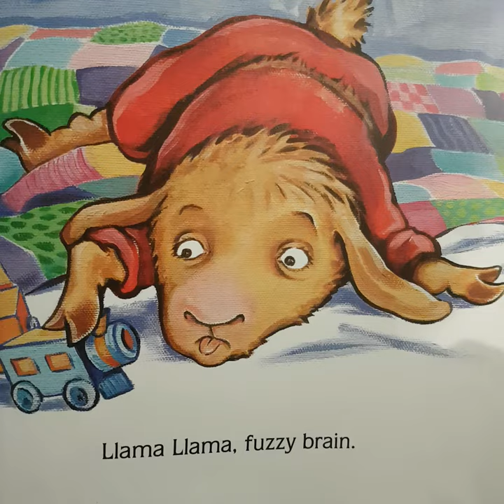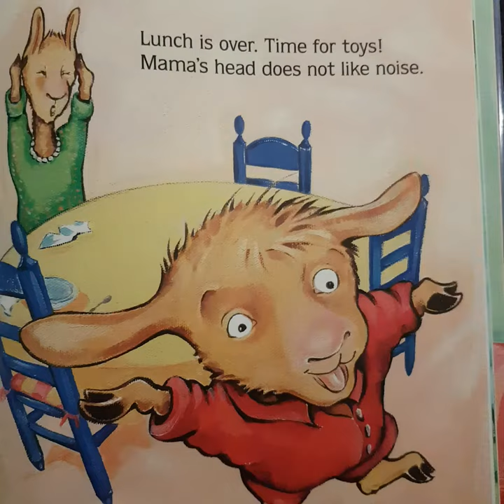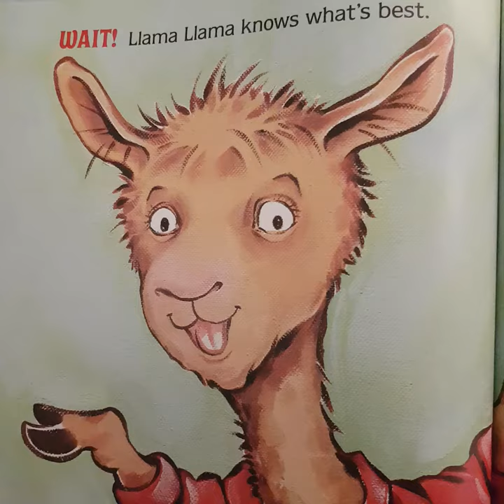Llama Llama Home With Mama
Listen to us read the story "Llama Llama Home with Mama".